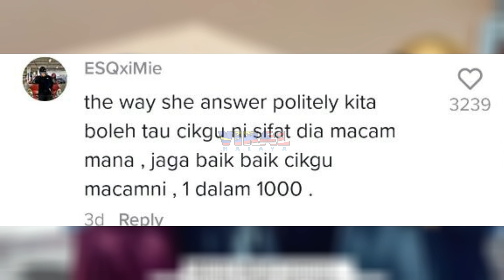TULAR VIDEO CIKGU KENA SERANG DENGAN PARENT, TENGOK APA SEBENARNYA JADI...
Highly appreciated if you guys can follow owner of this video @qasehsurprisegift87 at tiktok